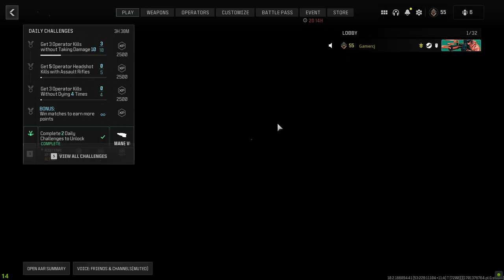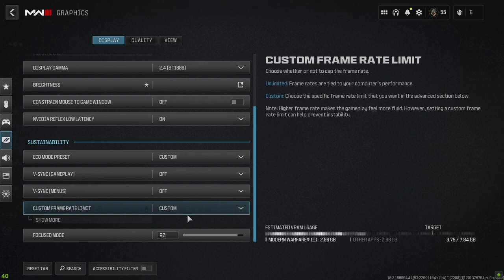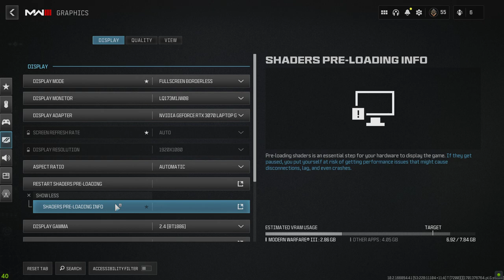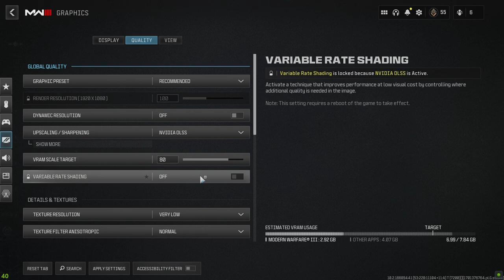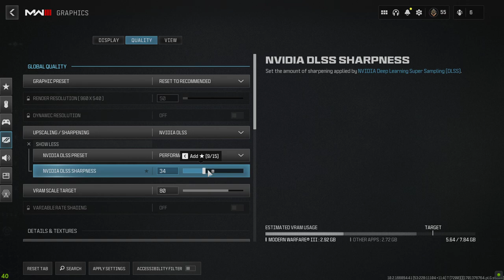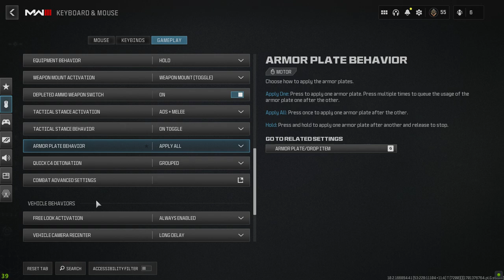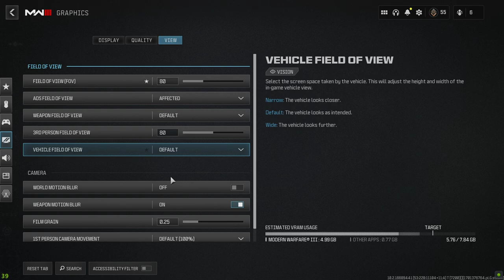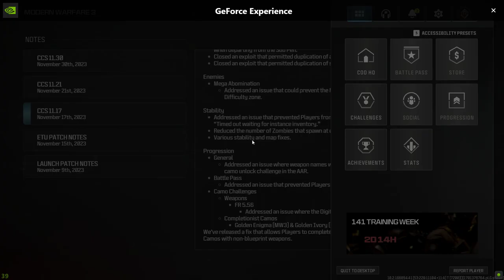Call of Duty Modern Warfare 3 2023 zombies and multiplayer monday afternoon